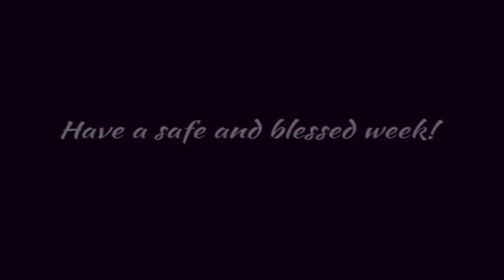Seven Last Words Service - April 15, 2022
The Seven Last Words 2022  at Trinity A.M.E. ZION CHURCH Washington, DC  (FRIDAY, APRIL 15, 2022 at 7 PM.)